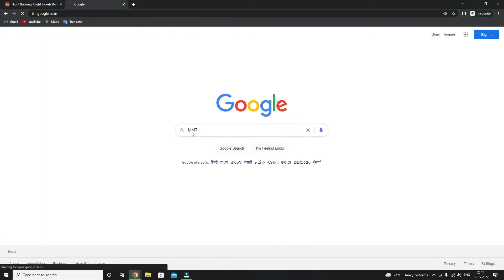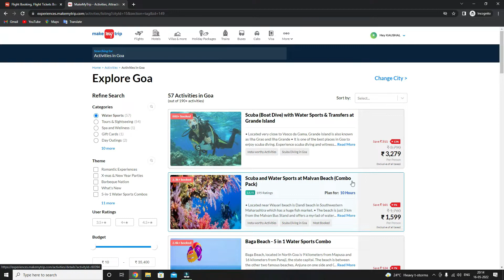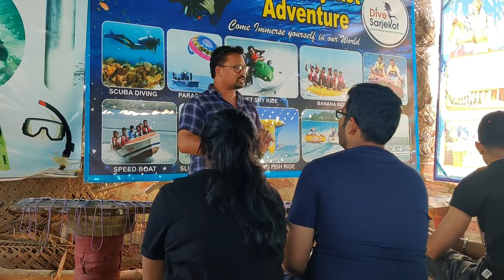Scuba Diving in Goa | Underwater Diving & 5 Water Sports | Cheapest Scuba Diving In India | Part-1st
SCUBA DIVING!

Hey Guys, You Are Watching DelhiTube Prime Youtube Channel. Hope You Will Enjoy This Vedio.

SCUBA DIVING... Here is my first Underwater Scuba Diving experience! My first VLOG from the beautiful MALVAN Beach Islands, GOA !!! ENJOY & A must try adventure i would say…

About this video- In this video, I will tell you the Cheapest Scuba Diving in India & Other Water Sports In GOA ₹1500/- ONLY. Believe me guys, after watching this video, you will also take this package and you can also enjoy the bucket list wishes of life Scubadiving ScubaDivingInGoa ScubaAtGoa ScubaWithWaterSports .| Agr Apko Vedio Pasand Aaye To LIKE, SHARE & S-U-B-S-C-R-I-B-E Jarur Karee...

Thank You Keep Supporting Love You😘